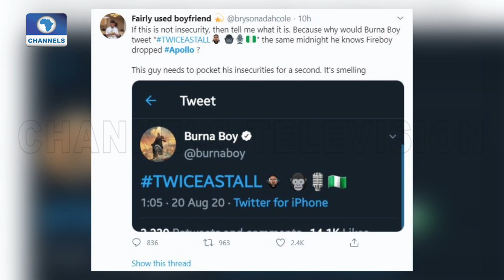‘Who Am I’ Album To Promote Nigerian Culture - Canada-Based Afrobeat Artist